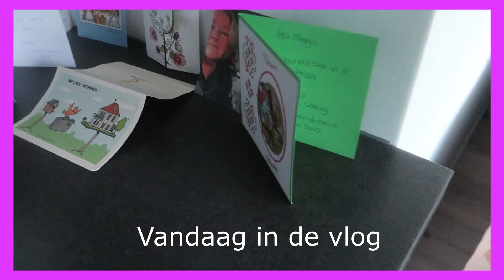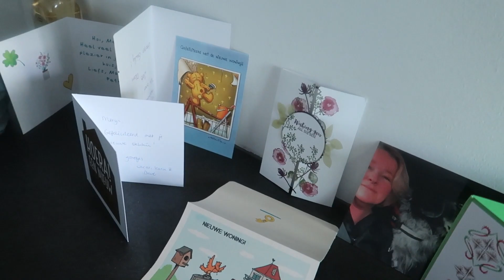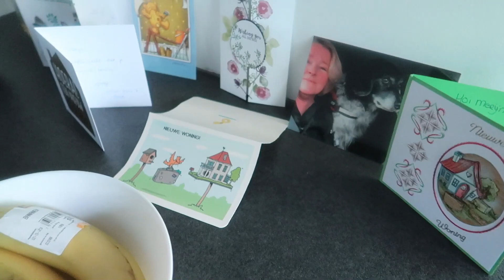HET IS KLAAR !! vlog 1499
Op naar Groningen voor het laatste  stuk verhuizen.

Post kun je sturen naar :
GewoonSuus
Cypressenlaan 3
1702 KP Heerhugowaard.